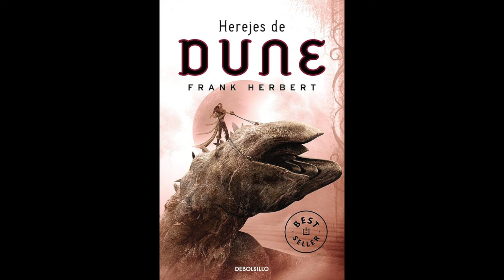Todo Lo Que Sabemos Sobre Lampadas (Planeta del Universo Dune)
En el día de hoy hablamos del Planeta Lampadas, del Universo de Dune.

Imágenes:

Portada Paul y reverenda madre de Warner Bros

Lampadas (II) by danielenlared

Paul, Jessica, Vladimir, Chani, Gurney, Fremen…
IMÁGENES:

Y el final tiene música de: AETHER · Density & Time

Aviso de Exención de Responsabilidad:
No poseo los derechos del anime, recursos como la música, las ilustraciones ni las letras. ¡Todos los derechos corresponden a sus respectivos propietarios! Este video se ha creado con el único propósito de promoción y no tiene la intención de infringir ninguna ley de derechos de autor.

De conformidad con el Título 17 del Código de los Estados Unidos (Secciones 107-118 de la Ley de Derechos de Autor, Ley de 1976), todos los elementos multimedia presentes en este video se utilizan con el fin de realizar revisiones y comentarios bajo los términos de uso justo. Absolutamente todas las imágenes y contenido visual utilizado pertenecen a las empresas respectivas.

El uso justo es una excepción permitida por la legislación de derechos de autor que, de lo contrario, podría considerarse una infracción. Este video se adhiere a los principios del uso justo con el objetivo de análisis y crítica.